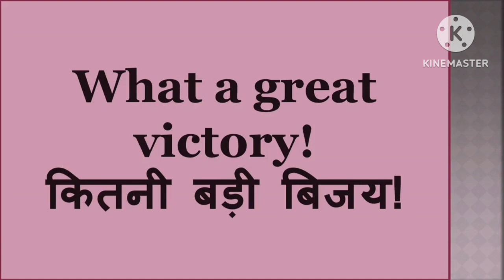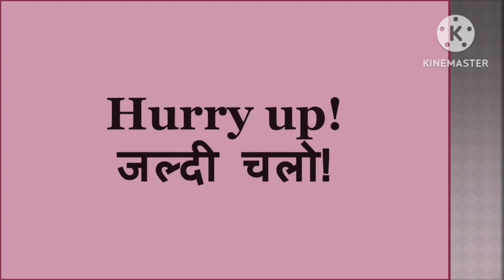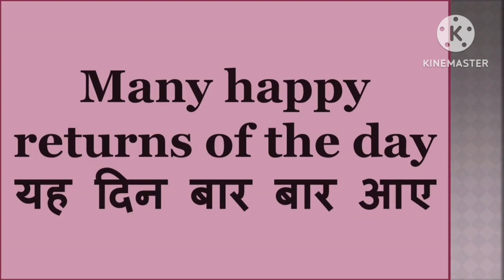basic sentence 9th Jan 2023, अंग्रेजी के सरल बाकय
daily use simple sentence
daily use English sentence
best video for English speaking
English sentences
 Chhote angreji Vakya
English videos
daily English
 English for daily use
 English conversation
daily English sentences English sentences for beginners
# education
500 daily use English sentence
English Sikhe
English  channel
English speaking
अंग्रेजी के सरल वाक्य
English Sikhe
how to improve English speaking
 spoken english
English speaking practice English speaking course
 English speaking skills
English speaking test spoken English conversations
100 daily use sentences
50 daily use sentences
 2000 most common sentences
 500 English words
10000 English most common words
simple English words with meaning
1 minute English speaking
DSL English basic
Roj Roj hone wale English sentences most important English sentences English sentence Hindi meaning ke sath English sentence Hindi to English
 English sentences English to Hindi meaning
lmportant english sentences
Most important  english  sentences